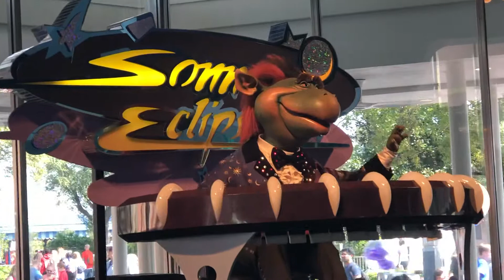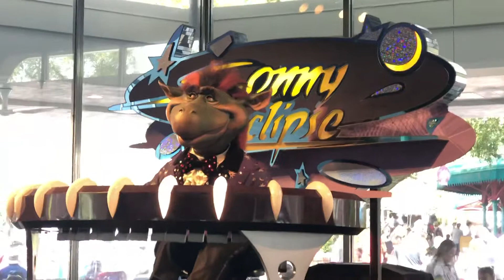Sonny Eclipse at Cosmic Ray’s Starlight Cafe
Located at Walt Disney World Magic Kingdom.  Super cool animatronic